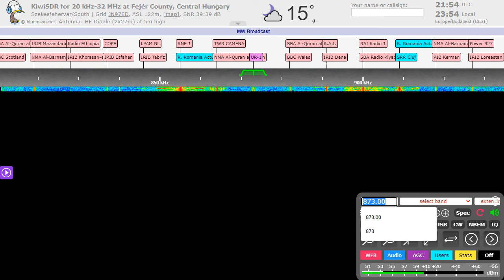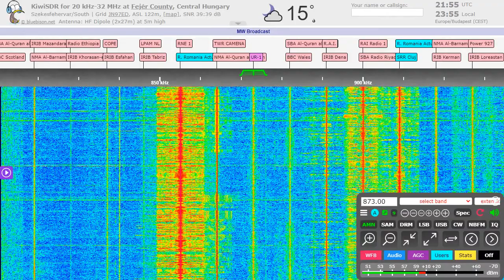|Wartime Radio] UR-1 still on air on 873 kHz from Chasiv Yar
There is a heavy shelling and fights in that area.
recorded at 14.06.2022 ~ 2155 UTC